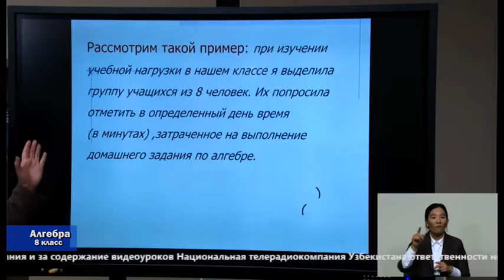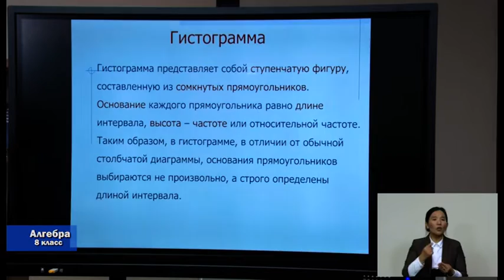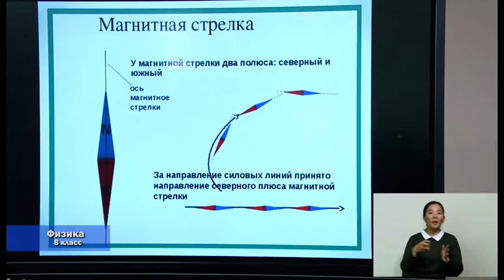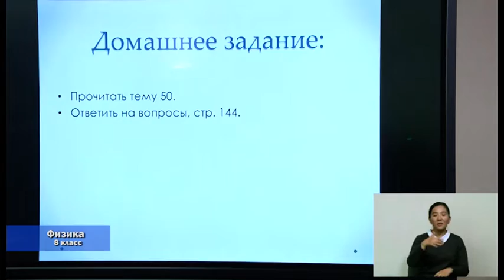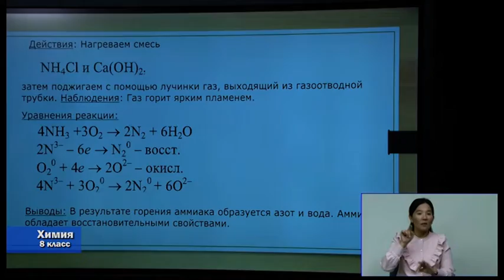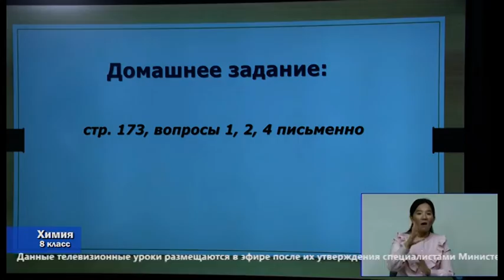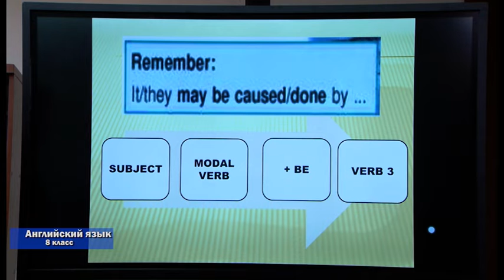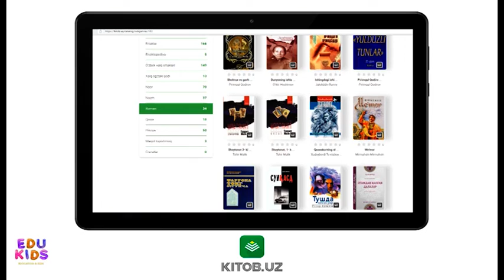8-класс. 08.04.2020 г.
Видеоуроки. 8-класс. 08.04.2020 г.